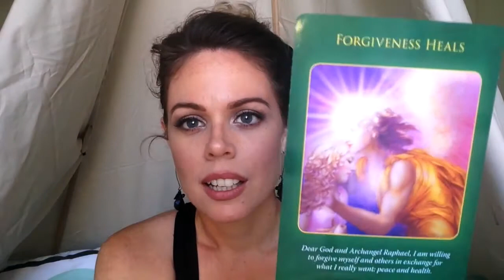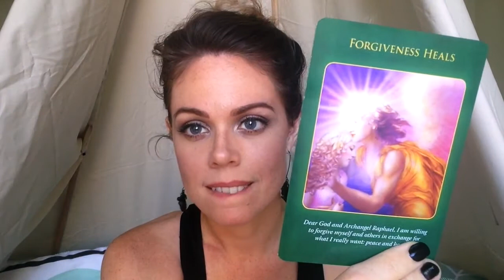CAREER CONFLICT? INTUITION v's LOGIC | Q&A TEA TIME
Alright my love, if you're struggling to decipher the difference between your intuition and logic, this video will be perfect for you.  Be sure to listen out for all the hidden gems along the way, there are a lot.  Can't wait to hear what you think.  Enjoy xx

With almost 1 million views on Youtube and impacting 27,000 soulful women around the globe, I'm on a mission is to help you learn to love yourself, trust your intuition and manifest your heart’s true desires.  I'm a proud Aussie, massive chai tea lover and former Primary School Teacher who completely transformed my whole life by learning how to follow my intuition and vibrate on the frequency of love.  You’ll be glad you did. - Mel xx